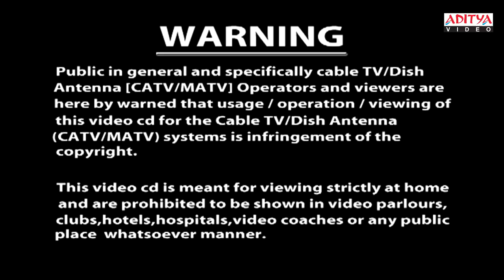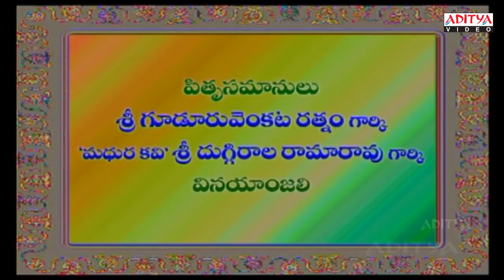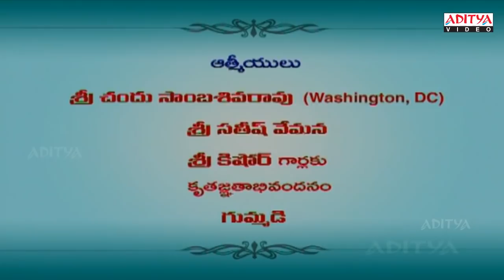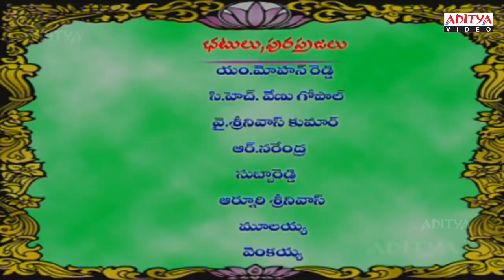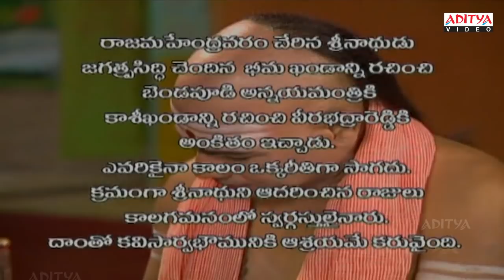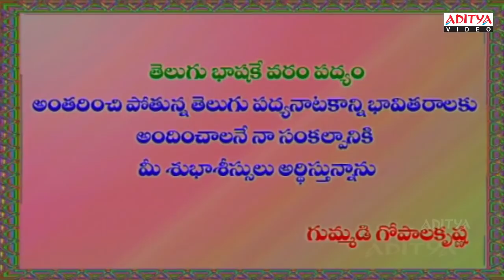Sri Nadhudu Drama - Sri Gummadi Gopala Krishna | Telugu Devotional Songs | Aditya Bhakthi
Immerse yourself in a divine musical experience with these enchanting Sri Nadhudu Drama - Sri Gummadi Gopala Krishna Telugu Devotional Songs

Aditya Bhakti is a collection of soulful Telugu Bhakti songs that are sure to elevate your spiritual experience. Experience the power of Bhakti with this captivating compilation of Telugu Bhakti songs and let the divine energy fill your heart and mind.

Details

Album Name : Sri Nadhudu
Writer :Aakella
Directed & Produced : Sri Gummadi Gopala Krishna

Watch Podcast for more Sri Rama Navami Special Bhajans and Songs

Telugu bhakti songs, Bhakti songs, Telugu devotional songs, Devotional songs telugu, Bhakti song, Bhakti songs telugu, Bakthi songs, Telugu bakthi songs